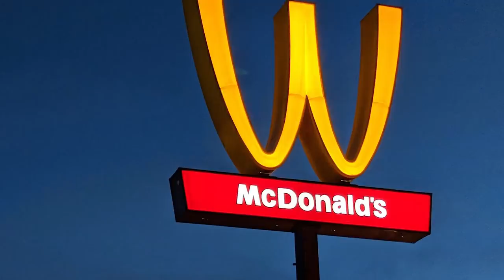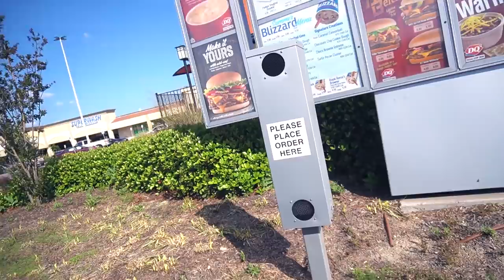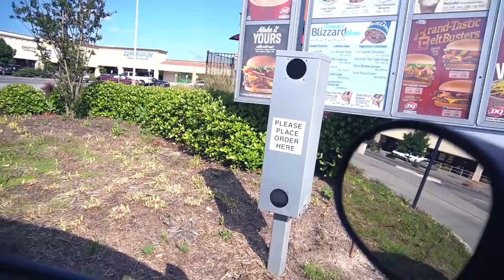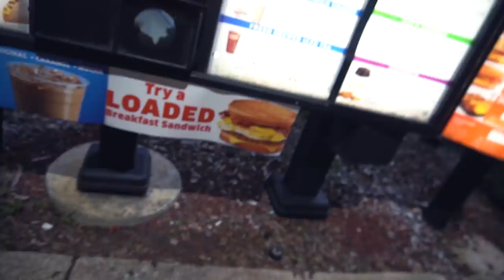Letting The CAR In Front Of Me DECIDE What We Eat For 24 HOURS!!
What's Up everyone! in this video, my girlfreind and I will be letting the car in front of me decide what we eat for 24 hours!!